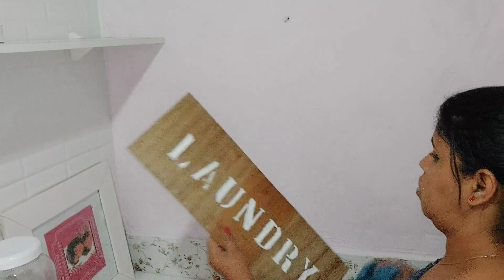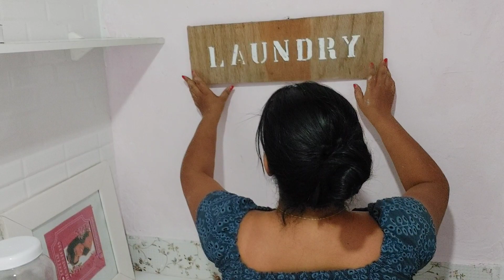Decore comigo a Lavanderia/ tirei a máquina de lavar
Hoje foi dia de mudança na